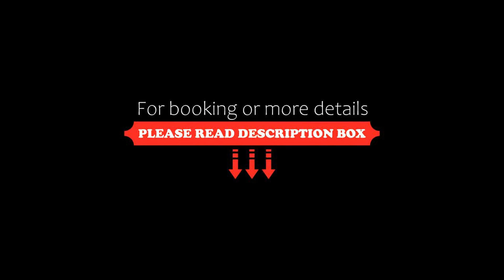Suite @ Sunway Pyramid Mall, Petaling Jaya, Malaysia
About Property:
You're eligible for a Genius discount at Suite @ Sunway Pyramid Mall! To save at this property, all you have to do is sign in.
Featuring city views, Suite @ Sunway Pyramid Mall in Petaling Jaya features accommodation, a fitness centre, a shared lounge, a terrace and a restaurant. Free WiFi is provided throughout the property.

Accommodation is fitted with air conditioning, a fully equipped kitchenette, a flat-screen TV...
Property Type: Hotel
Address: Persiaran Lagoon, Bandar Sunway, Bandar Sunway, 47500 Petaling Jaya, Malaysia
Searching For
1. Suite @ Sunway Pyramid Mall - Petaling Jaya - Malaysia
2. Suite @ Sunway Pyramid Mall - Petaling Jaya - Malaysia Address
3. Suite @ Sunway Pyramid Mall - Petaling Jaya - Malaysia Rooms
4. Suite @ Sunway Pyramid Mall - Petaling Jaya - Malaysia Amenities
5. Suite @ Sunway Pyramid Mall - Petaling Jaya - Malaysia Offers and Deals
Audio Credit:
Track Title: Subway Dreams
Artist: Dan Henig